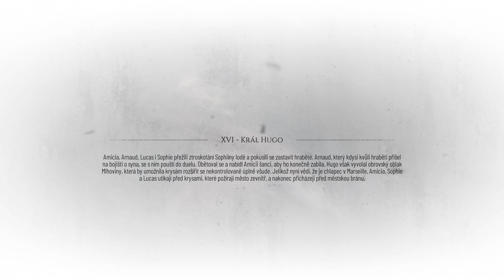A Plague Tale Requiem Král Hugo